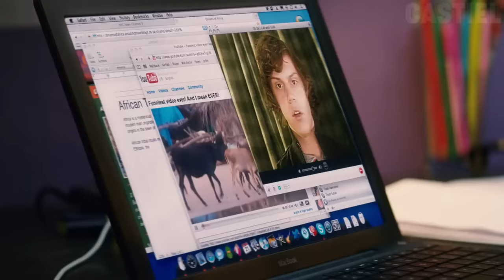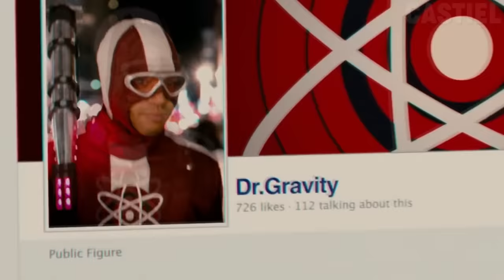KICK ASS (TENTE NÃO RIR)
Instagram➜ @italobjordan